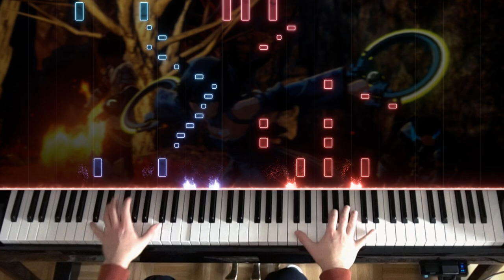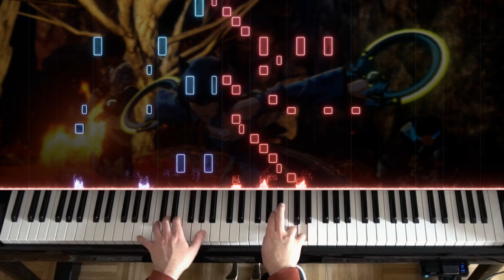🎹 Xenoblade Chronicles 3 - 'A Formidable Enemy' on Piano (Elite Monster Battle Theme)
📄 Sheet Music: Providing sheet music for visual reference only. Playing this in full speed is very likely to harm your fingernails.

This is the hardest cover I have made to this point.